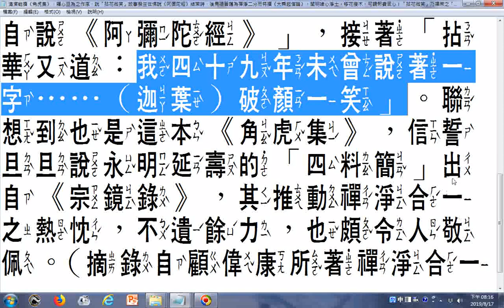清濟能撰《角虎集》，釋心旦為之作序，說「拈花微笑」故事發生在佛說《阿彌陀經》結束時，後馬鳴菩薩為禪淨二分而特撰《大乘起信論》，闡明唯心淨土。移花接木，可謂煞費苦心！「拈花微笑」乃禪宗之「第一口實」（創